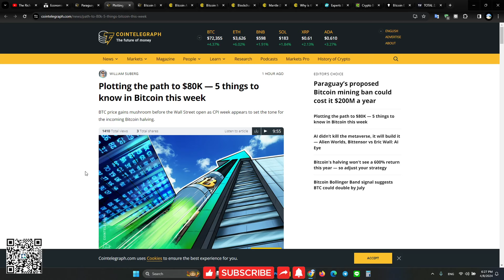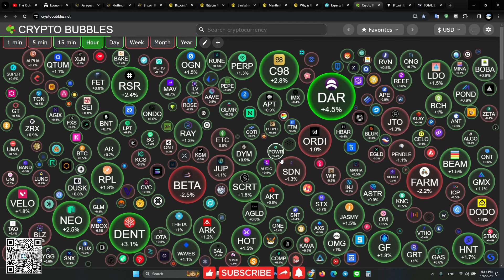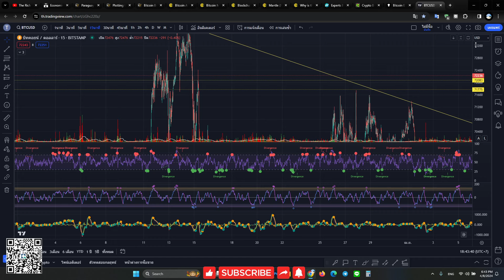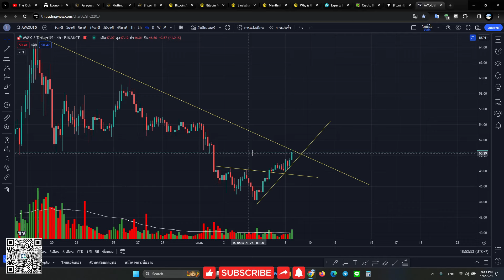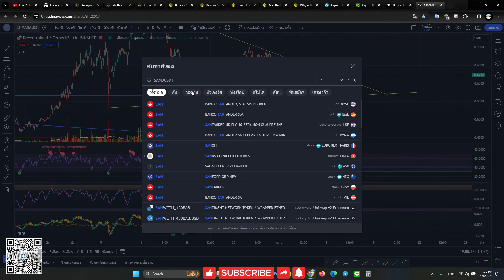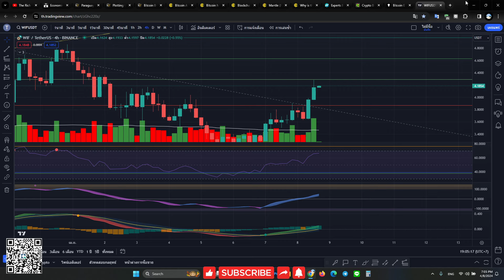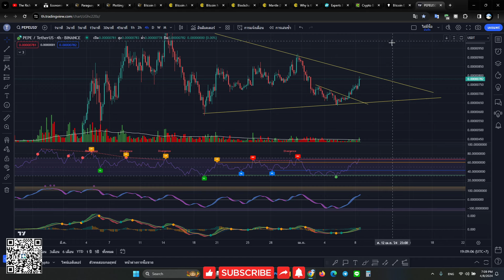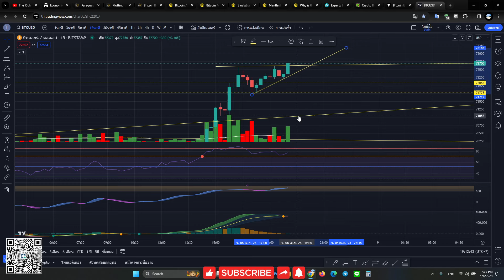บิทคอยน์พุ่งทะลุแนวต้านออกไปแล้วลุ้นทดสอบ high เดิมเพื่อไปต่อ 80k (8-9/4/2024)